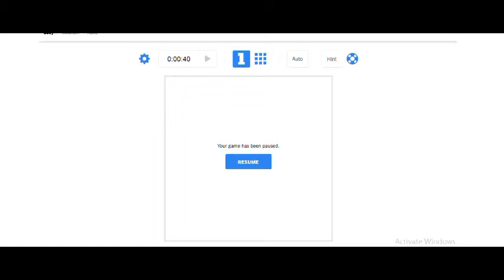New York Times Sudoku solved | 10 Minutes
New York Times Sudoku solved in just 10 minutes.